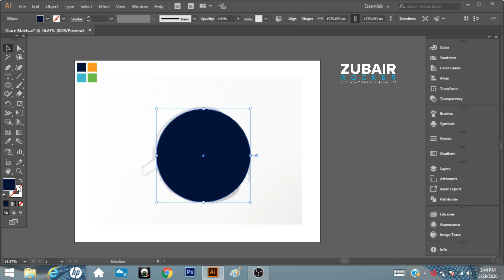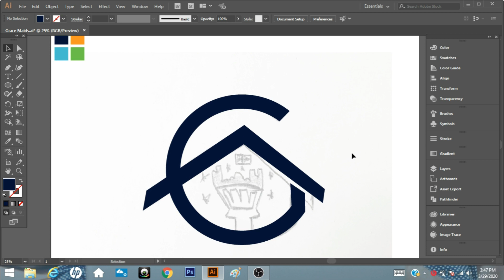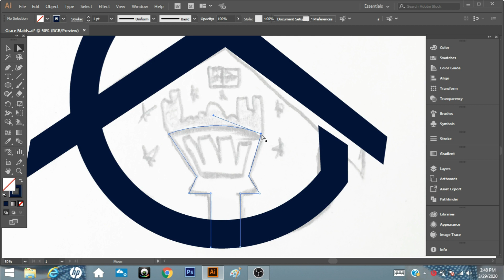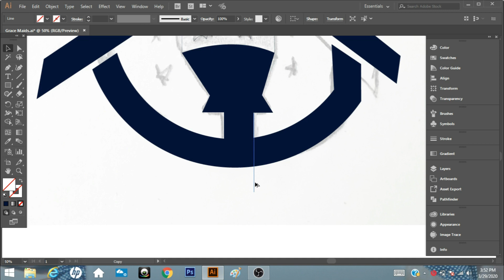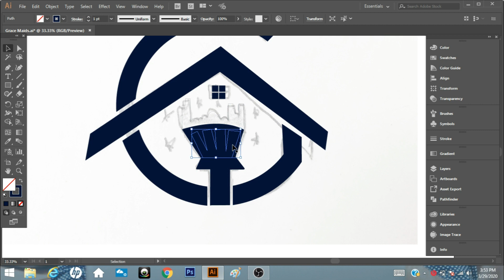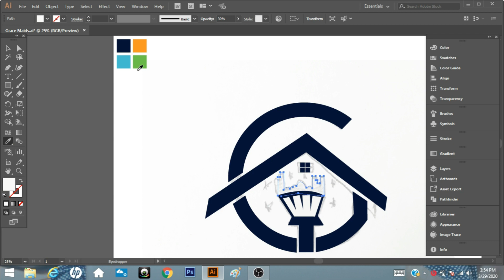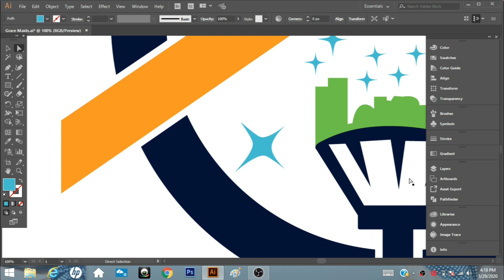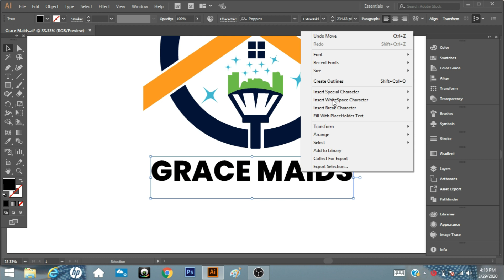Illustrator Tutorial : Create a Vector Logo from a Rough Sketch Using Adobe illustrator.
Greetings! I hope you all are doing great :) And welcome back to another video . In this tutorial you will learn how to design a logo from rough sketch using Adobe illustrator .If you are new to my channel then please subscribe it   and press the bell icon so when ever i upload new video you will receive  notification first .